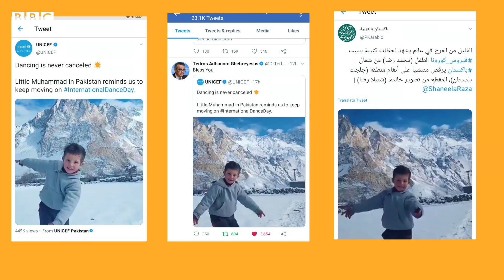Viral dancer boy of Hunza - BBC URDU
’باپ کی وجہ سے بیٹے کا نام نکلتا تھا لیکن میرا نام میرے بیٹے کی وجہ سے نکلا ہے‘
ملیے ہنزہ کے وائرل ڈانسر بچے محمد رضا داد اور ان کے والد امام داد سے اور جانیے رضا مستقبل میں کیا کرنا چاہتے ہیں 🕺🏻
ویڈیو: نئیر عباس